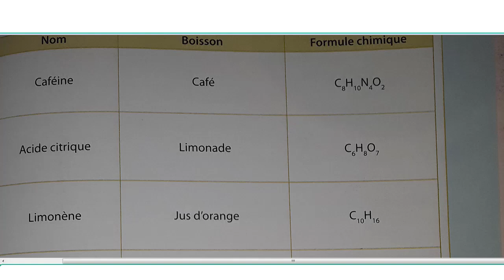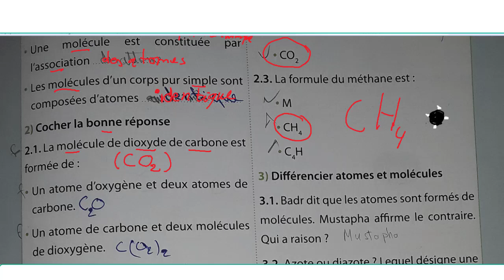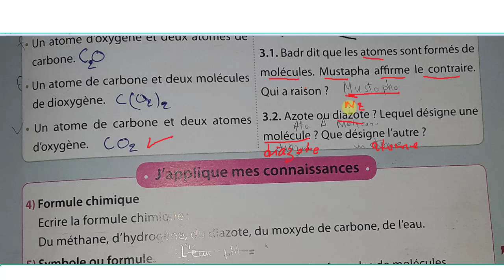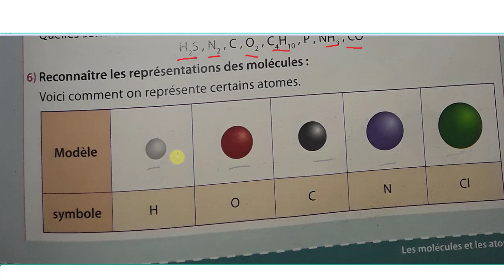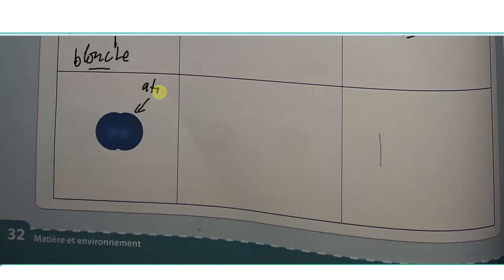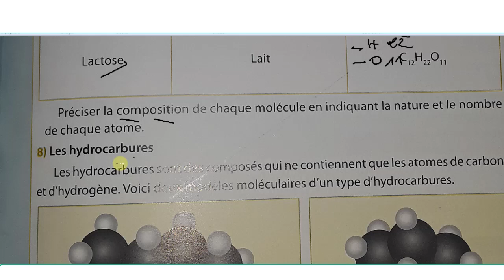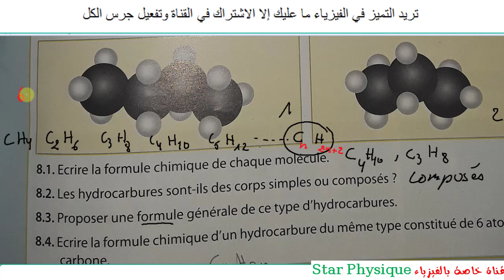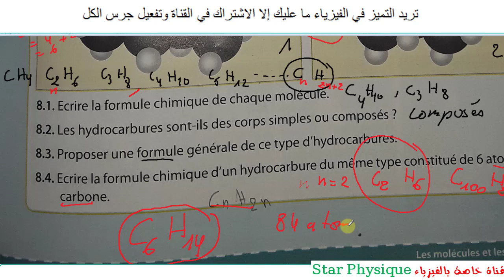univers plus physique 2AC page 31 et 33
تصحيح تمارين الصفحة 33 و 31 كتاب  univers  الثالثة إعدادي
univers physique chimie  3ac page 31 et 33